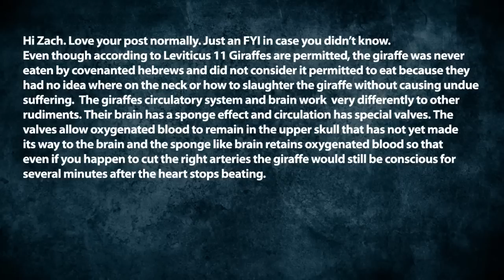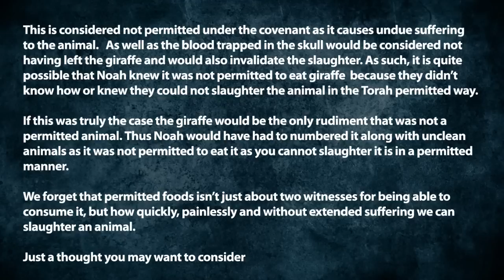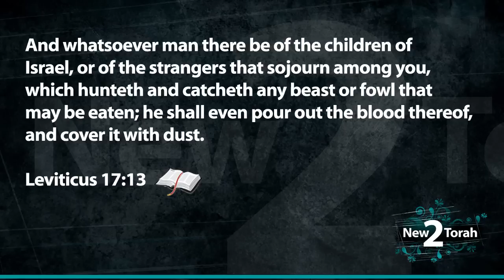Do Not ADD or TAKE AWAY From Torah!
As long as it chews the cud and has a split hoof, chow down!  The Torah says nothing about how to butcher or protocols of butchering, spongy brains or any other such non-sense.  These are rules and doctrines made by MAN.